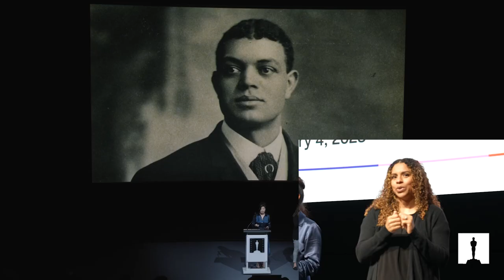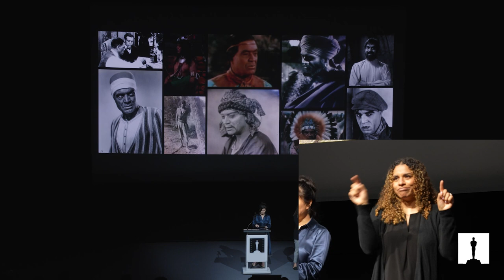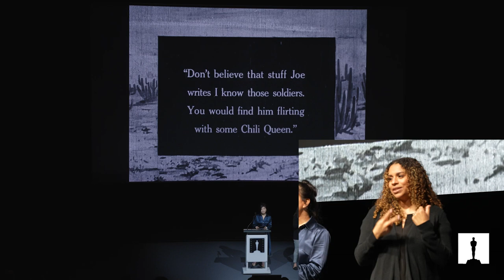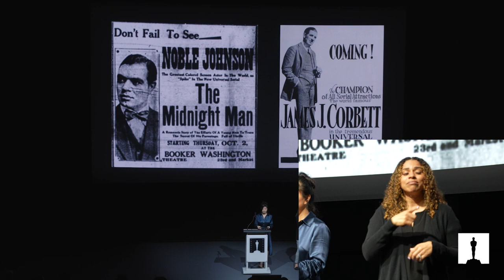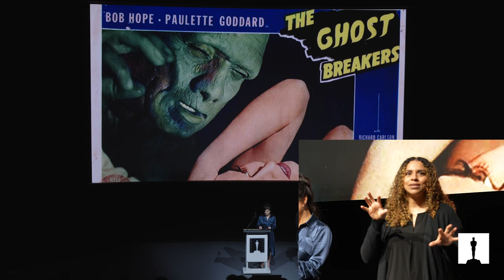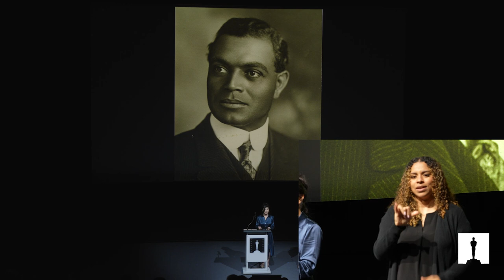Spotlight on Noble Johnson with Cara Caddoo | Regeneration Summit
Professor Cara Caddoo spotlights actor, film producer, and cofounder of the Lincoln Motion Picture Company Noble Johnson. Caddoo offers a portrait of Johnson that celebrates his great achievements––becoming movie star and a widely recognized Black icon as well as founding the one of the most successful early Black film companies in the United States––while never shying away from his complexity as an actor, a subject of history, and a human.

This presentation was part of the Academy Museum’s Spotlight On! event held in the Ted Mann Theater on February 4, 2023, as a part of the Regeneration Summit: A Celebration of Black Cinema. This weekend-long festival honored the museum’s groundbreaking exhibition Regeneration: Black Cinema 1989–1971. For this event, teams of scholars, creatives, and the families of Black cinema’s brightest stars were challenged to present the stories of distinguished figures in Black film history in just 15 minutes.